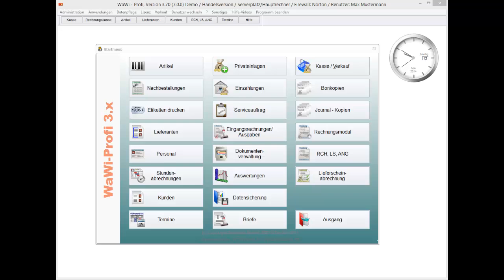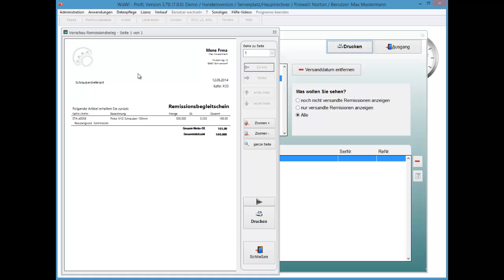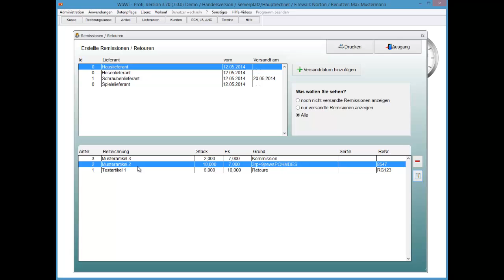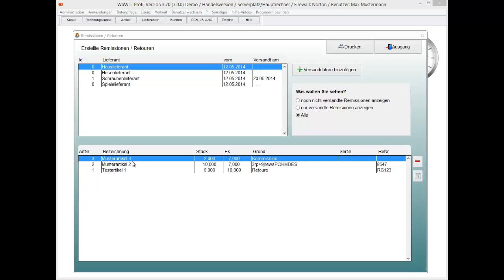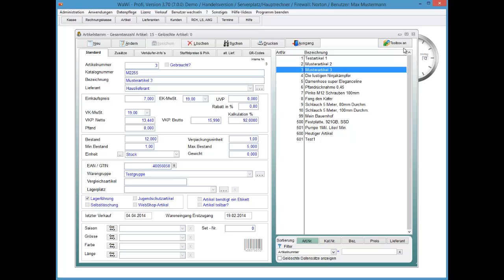WaWi-Profi 3.x, Remission, Generelles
Generelles zu den Remissionen.